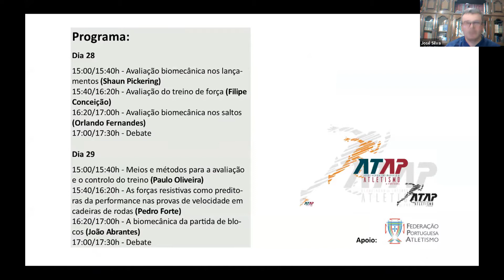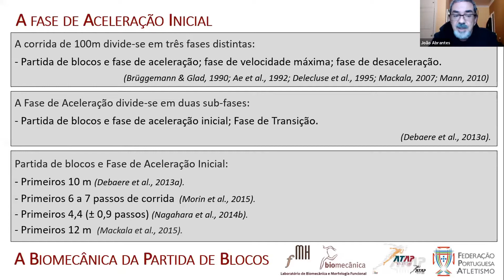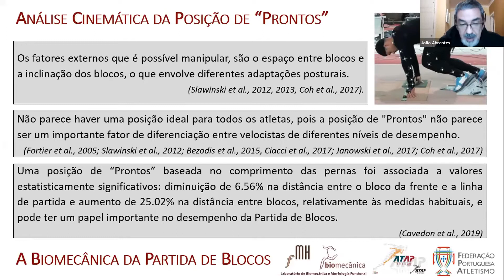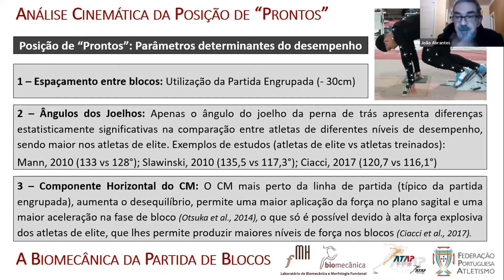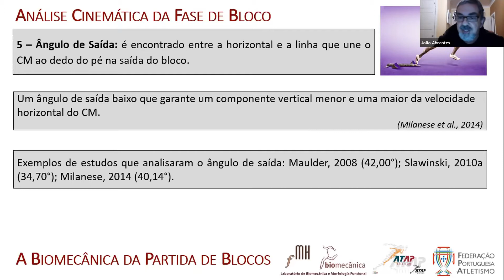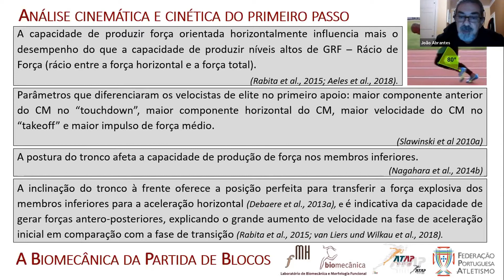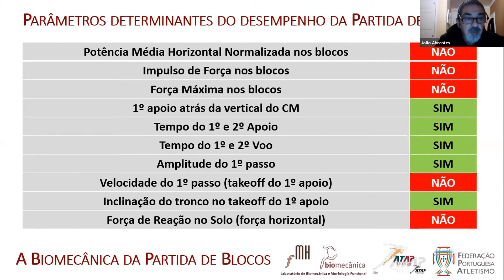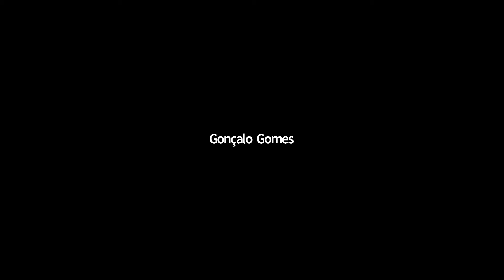“A biomecânica da partida de blocos" - João Abrantes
I Seminário de Biomecânica no Atletismo (ATAP-Atletismo)
29/11/2020